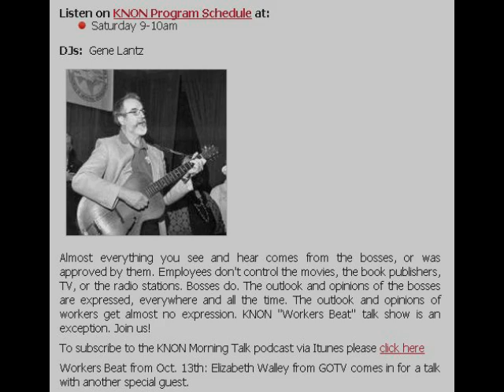Knon 89.3, Workers Beat 2013.08.24 with Max Krochmal, Bonnie Mathias & Gene Lantz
This week's special guest is Max Krochmal, history professor from Texas Christian University, gives us the low down on, "The march on Washington for jobs and freedom."  For the working Class kicked off by trade unions.

Gene Lantz is organizing the young, old, legal and illegal immanent for fair pay.
As Bonnie says, "The right to work law is a right to work for less."

Gene Lantz's & Bonnie Mathias events:
 Future Events:
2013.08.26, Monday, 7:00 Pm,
Belo Gardens
1014 Main Street, Dallas, Texas
Rally starts promptly at 7:00 p.m!!!
Dallas Women's Equality March and Rally~
Women unite in Dallas, TX to celebrate woman's liberation from the 1800's moving forward. From abolitionists to suffragists to the equal rights movement, we encourage you to pick your favorite decade, dress the part, and join the march!

Speaker: Dr. Elba Garcia, Dallas County Commissioner, District 4. Please RSVP to Barbara Doyle by email to cell/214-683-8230 or home/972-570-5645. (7 PM, Northlake College South Campus, 1081 W Shady Grove (NE corner of Shady Grove and MacArthur), Irving)

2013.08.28, Wednesday, Let Freedom Ring Bell Ringing - 50th Anniversary of I Have A Dream   Bell Ringing at 2:00 p.m. On August 28th, Here in Dallas, a memorial (not a rally) is tentatively planned for Thanks-Giving Square in downtown Dallas. Thanks-Giving Square, 1627 Pacific Avenue, downtown Dallas 75201)

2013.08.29, Thursday, nationwide strike set, The growing movement for a living wage and justice for fast-food and other low-wage workers will reach another milestone next week The strike is set for the day after the 50th anniversary of the March on Washington for Jobs and Freedom. One of the historic march's demands was to "give all Americans a decent standard of living," and it called for a minimum wage of $2 per hour. Adjusted for inflation, that would equal $15.26 an hour today.

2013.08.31, Saturday 6 Pm,  College of Complexes, Gene Lantz speaking at the Mecca Restaurant, at Live Oak & Skillman Dallas, Texas

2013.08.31, Saturday, "Labor Day Picnic" hosted by IAM-AW at Veterans Park in White Settlement, For details, contact Mark H. Miller at (office)

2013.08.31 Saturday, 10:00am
[Where] The Texas Theatre, 231 W. Jefferson Blvd, Oak Cliff, Dallas
[Description] Labor Day, Learn! March, Eat!
Join North Texas Jobs with Justice and OUR Walmart for panel discussion, march, and picnic

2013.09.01; Sunday 10:00am; "Labor in the Pulpit" where we try to get people to talk about labor in their places of worship on the day before Labor Day. Gene Lantz will be speaking at 10 AM at First Community United Church of Christ on Ferguson Rd in East Dallas. Rev. Ed Middleton Pastor,

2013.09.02, Monday; 12 noon to 4 pm;
Annual Labor Day Picnic Indoors. Free. Tables available for clubs and candidates.  We provide chicken and hot dogs; bring desserts and side dishes to share. (Noon to 4 PM, Catholic Czech Hall, 4930 Military Parkway, Dallas)

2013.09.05 Thursday, 5 PM: Stand up to Walmart, 6185 Retail Rd, Dallas 75231

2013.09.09 Monday, Negotiations begin at UAW 848 in Grand Prairie

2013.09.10 Tuesday, First Day To File For Precinct Chair For the 2014 Democratic Primary.

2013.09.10 Tuesday , 7:00 PM: Health care info at Zan Holmes Community Life Center, 6211 E Grand Av D 75223.

To Join
Or copy this to your browser:
to get added to our weekly (only) notifications.

Or copy this URL to your browser search bar:
for the last Four (4) Video Of Worker's Beat and scroll to the bottom of the page.

Almost everything you see and hear comes from the bosses, or was approved by them. Employees don't control the movies, the book publishers, TV, or the radio stations.
Bosses do.

KNON "Workers Beat" talk show is an exception. Join us! With
Bonnie Mathias, Communications Workers of America Local 6215